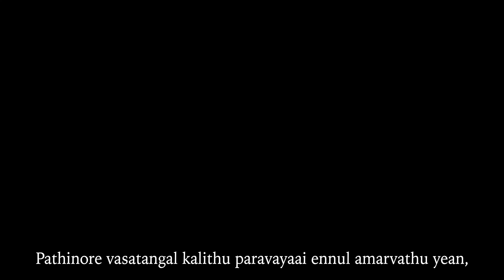Morattu Single - Ivalaa | VelMusic ft Pughal Ara | PLSTC.CO 2019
Maxis:
Ivalaa Ivalaa:  646414
Inbame Inbame: 646416
Ni Ni Sa: 646417
Vizhigalil Vizhunthathu : 646418
Type *131*(Tone ID)# press CALL/SEND

DIGI:
Ivalaa Ivalaa:  1527361
Inbame Inbame: 1527362
Ni Ni Sa: 1527363
Vizhigalil Vizhunthathu : 1527364
Type*233*(code)# press CALL

U-Mobile:
Ivalaa Ivalaa:  9475567
Inbame Inbame: 9475568
Ni Ni Sa: 9475569
Vizhigalil Vizhunthathu : 9475570
Type CRM (code) to 28383

Listen to Ivalaa official Promo Music Video.

Movie - Morattu Single
Song Name - Ivalaa
Singer - Vel
Starring - Pughal Ara, Mythily, Ruban, Shreejith, Kreesha
Lyrics - Pughal Ara
Lyrics Assistance - Va Vijaygananth
Cinematography - Shatis Leo Loganathan
Asst Cinematography : Vigraman Arjunan
Editing: Sivanissh Elan
DI & Colour Grading : Akash
Motion Graphics - Basith Syed
Publicity Designs: Avaelon Technologies

Musicians
Keyboards, Synth and Rhythm Programming - Vel
Veena- Kabbil Ganesan
Tabla - Shyam Prasad
Flute - Sesatre Bansure
Mix & Mastering : Jey Raggeveindra

Crew:
Naveen Nadarajan
Janagesh Sunder
Karthik Saravanan
Andy Veeran
Deevesh

Sanaa Herbal Hair Oil